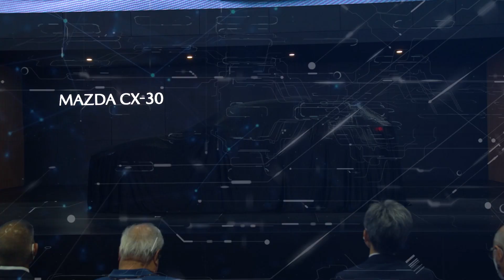Mazda เผยโฉมครั้งแรก CX-30 Carbon Edition สีเทา แมชชีน เกรย์ในงาน MOTOR EXPO 2022